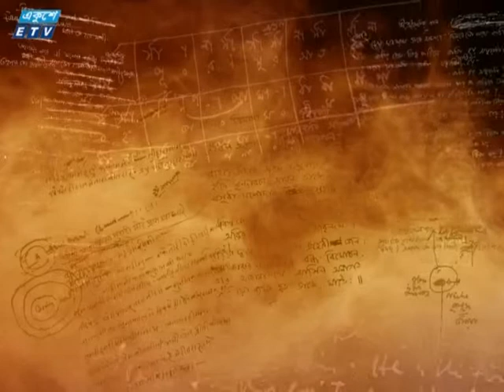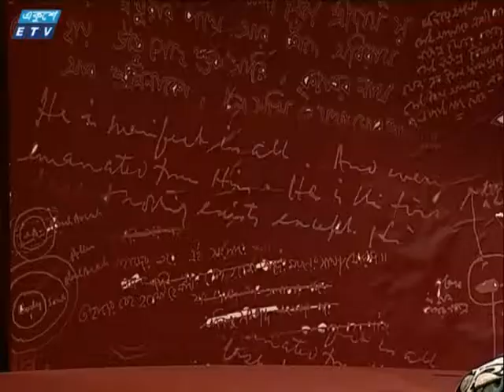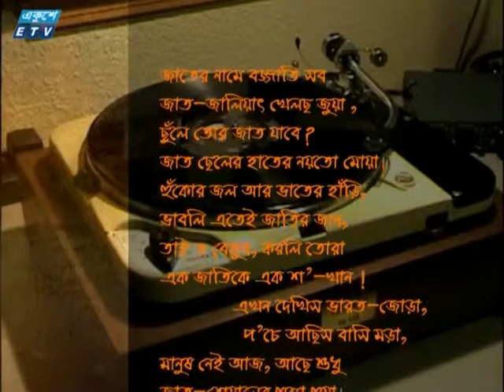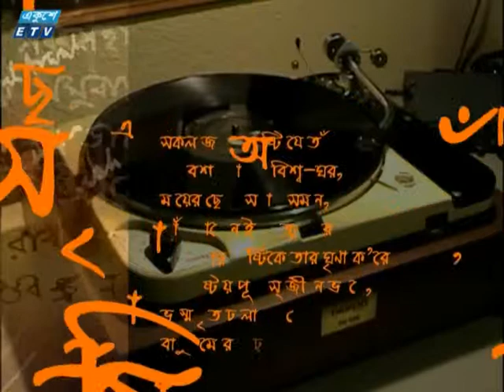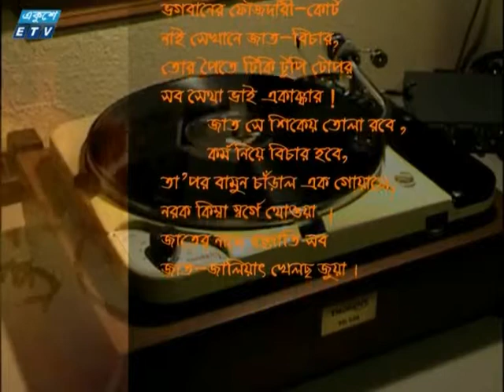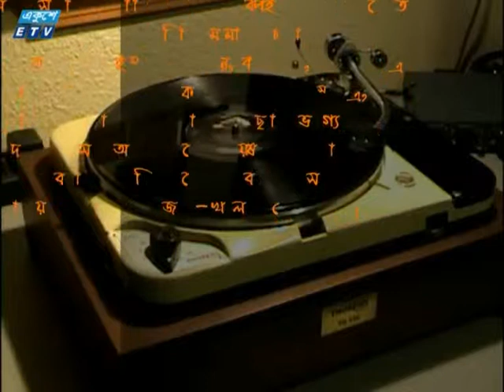সম্পূর্ণ নজরুল পর্ব ৩৫ Shompurno Nazrul 35